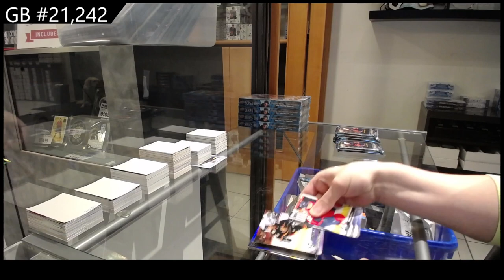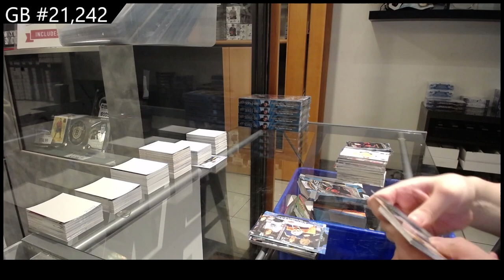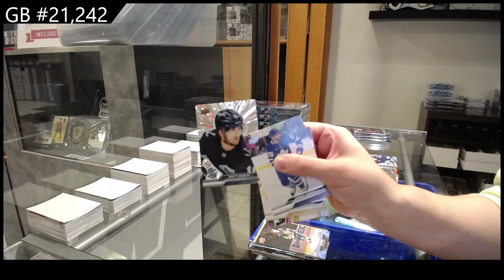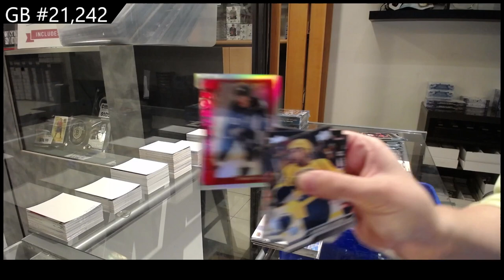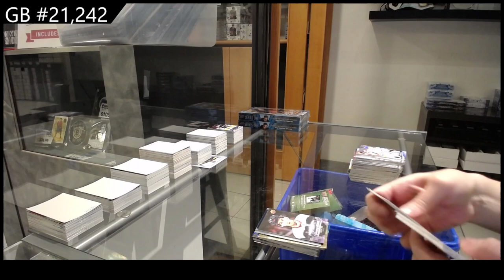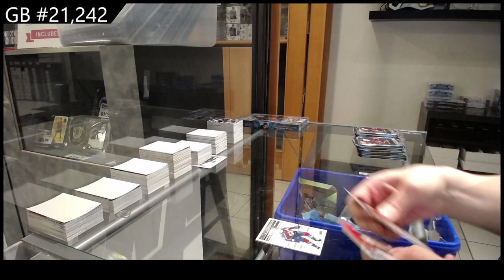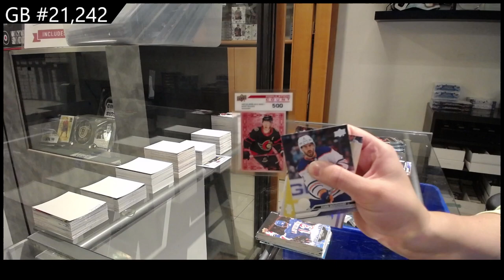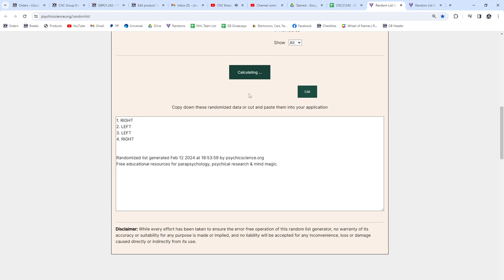2023-24 Upper Deck Series 1 Hockey 5 Box Break - CNC GB #21,242